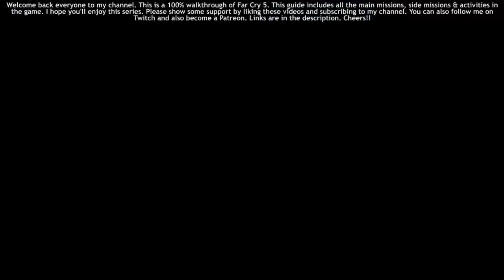Far Cry 5 PC (Hard) 100% Walkthrough 03 (Boomer, The Good Boy)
Far Cry 5 PC (Hard) PC/PS4/Xbox One 100% Walkthrough 03 (Boomer, The Good Boy) Full HD 1080p

This is a 100% walkthrough of Far Cry 5. This includes all the main missions and side missions. I hope you're gonna like it.

My System Config:
Processor : Intel i7 8700k @4.80 GHz
Motherboard : ASUS STRIX Z370-E
RAM : G.Skill RipJaws V DDR4 32GB @3200Mhz
GPU : Zotac GTX 1080ti AMP Extreme
PSU : Corsair HX850 Platinum
Cooler : Corsair H115i
Chassis : CoolerMaster Stryker
Key Board : Logitech G510 Gaming Keyboard
Mouse : Logitech G402S